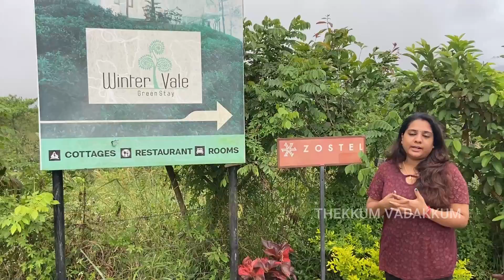Budget Trip | Zostel Vagamon | Budget Stay In Vagamon | Hidden Places In Vagamon | Off-Roading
A Trip To Vagamon | Place To Stay in Vagamon | Budget Stay In Vagamon | Must Visit Place In Kerala | Zostel Vagamon | Fun Trip To Vagamon |